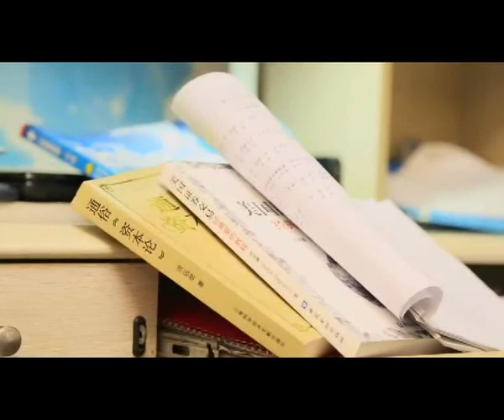汕头大学学生形象片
汕头大学设立于1981年，是教育部、广东省人民政府、李嘉诚基金会三方共建的综合性大学，也是全球唯一一所由私人基金会――李嘉诚基金会持续资助的公立大学。学校座落在海滨城市汕头的西北区，学校占地面积1888.70亩，建筑面积43.52万平方米。

汕头大学设有文学院、理学院、工学院、医学院、法学院、商学院、长江艺术与设计学院和长江新闻与传播学院，面向全国（含港澳台地区）招收博士、硕士和本科生。现有国家重点学科1个，设置“长江学者”特聘教授岗位，拥有博士后科研流动站5个，一级学科博士点1个，二级学科博士点25个；一级学科硕士点10个，二级学科硕士点84个，专业学位硕士点7个。教育部重点实验室1个，广东省重点实验室6个，国家级特色专业建设点7个，教育部人才培养模式创新实验区2个。现有教职工1540人，全日制在校生10056人，已为社会培养出各类人才9万多人。

学校已建设现代化的数字图书馆。医学院有五所附属医院，病床数5523张，其中第一附属医院荣膺“全国百佳医院”和“三级甲等”医院，为医学生提供良好的医疗实践机会。

汕头大学得到著名爱国人士及国际企业家李嘉诚先生的鼎力相助，李嘉诚基金会对汕大(包括长江商学院)的支持款额达80亿港元（至2018年）。不仅如此，李嘉诚先生还为汕头大学的建设和发展付出了大量的心血，充分显示出李嘉诚“造福桑梓”的高尚情怀和对国家教育事业重要性根深蒂固的坚定信念。

2013年9月，以色列理工学院与汕头大学签署合作备忘录，计划在广东省汕头市创办 “广东以色列理工学院”（GTIIT）。2015年4月9日，由汕头大学和以色列理工学院合作举办的广东以色列理工学院获教育部批准筹建。

学校秉承“建立自我，追求无我”育人思想，坚持以学生为本，进行大学管理体制的改革和人才培养模式的创新，并计划全新兴建的医学院将开展全球最前瞻的生命科技教学课程。2001年起，学校全面启动以国际化为导向的改革工程，聘请外籍人才担任执行校长、副校长、院长等职务，在课程、教学、资源管理及人事制度进行具典范意义的全方位改革。

汕头大学将致力于建设成教育质量卓越，体制机制先进，国际化特色鲜明，服务国家和广东经济社会重大需求，具有鲜明创新、创造、创业特色的高水平大学。